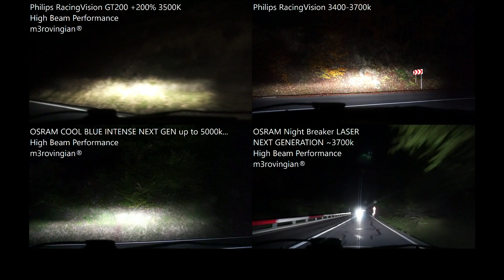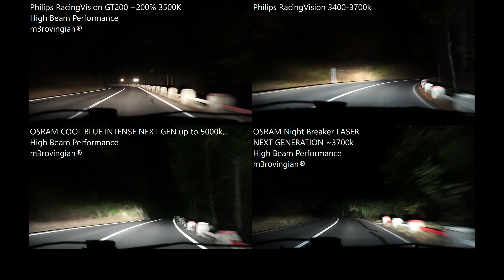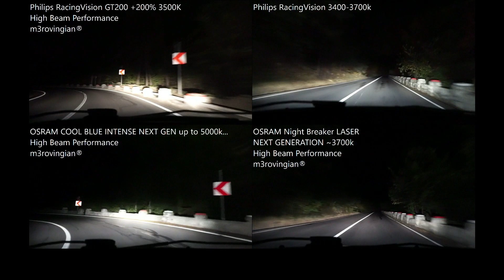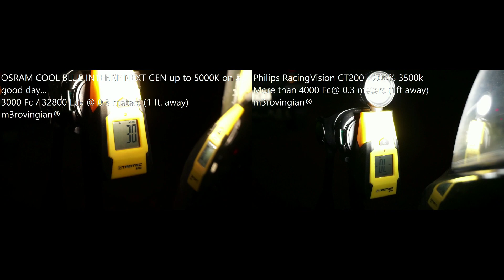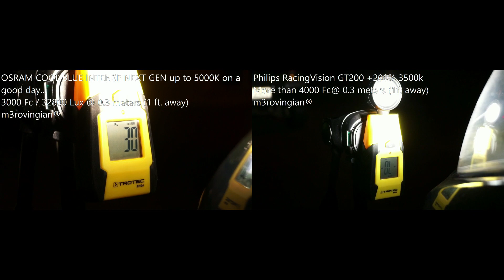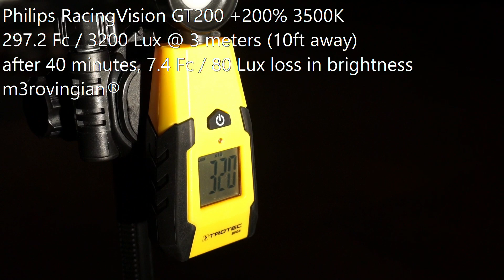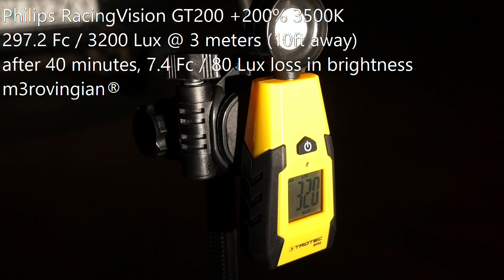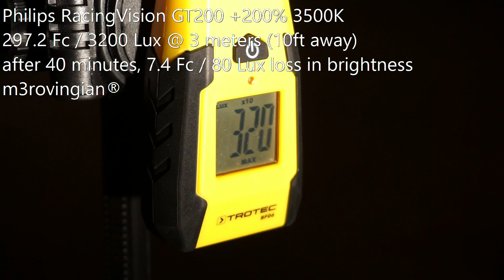[High Beam] Philips RV GT200, RacingVision, OSRAM Cool Blue Intense NEXT GEN, OSRAM LASER NEXT GEN